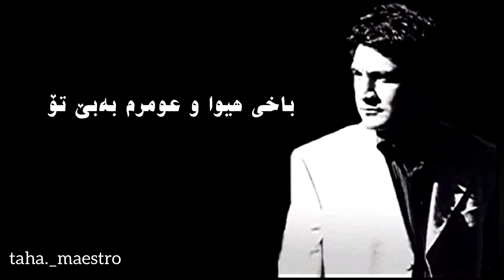Zakaria Abdulla - Namzani (KARAOKE) First Group